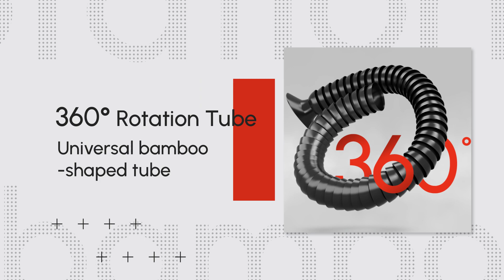Ortur Smoke Purifier 1.0 for Laser Engravers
Compatible with enclosures and closed machines